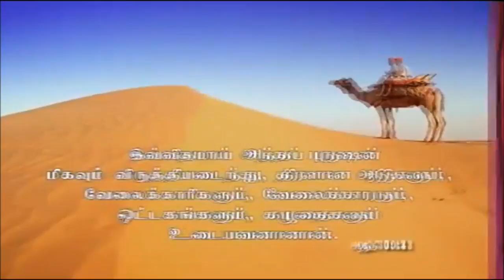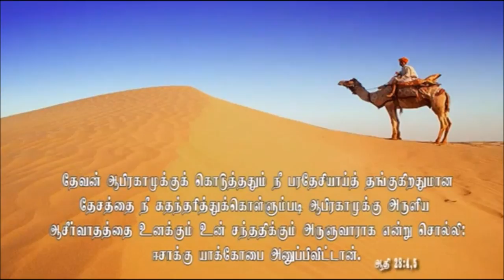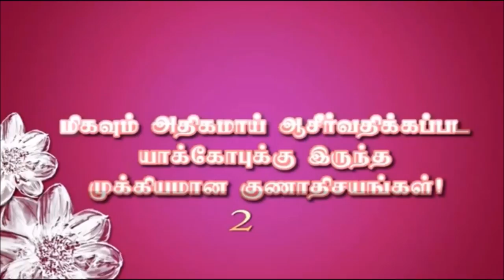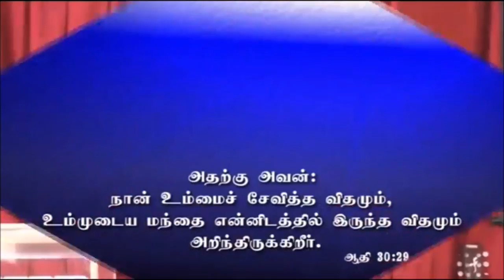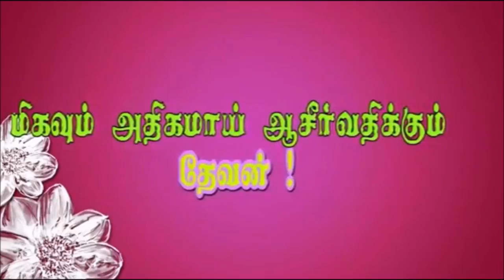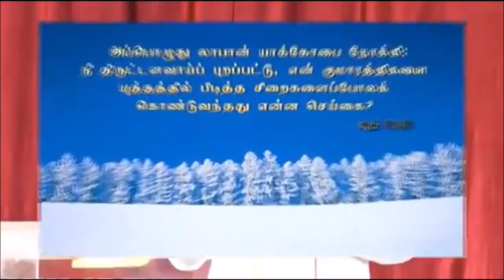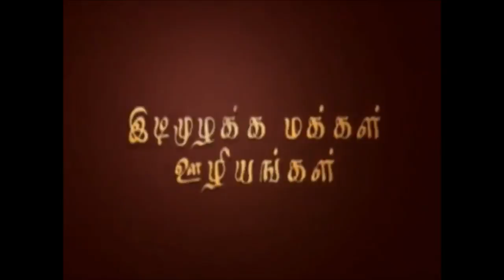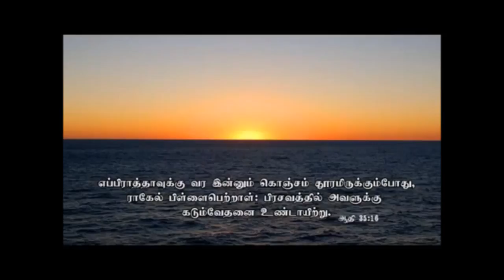யாக்கோபும் ஏசாவும் - Jacob & Esau Tamil Sermon - Pastor. James Edward Annan – Parts 1-4 Full Video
The life of Jacob is one of the best…. Historical .narration with twists and thrills...God chose Jacob. to be blessed. Find out why and How he lived to be worthy of God blessing...God called Israel as Jacob because of this Good man's behavior...Discover the truths behind Jacobs character...
By
Leave not thy chamber this morning without enquiring of the LORD – C. H Spurgeon
Every morning, lean thine arms awhile
Upon the window-sil of Heaven
சேனைகளின் கர்த்தர் யுத்த ராணுவத்தை இலக்கம் பார்க்கிறார். ஏசாயா 13:4-5
The LORD Almighty is mustering an army for war. Isaiah 13:4-5
நாம் யாரோடு நிற்க போகிறோம்? With whom we are going to stand?
Passing the Sound Doctrine of Christ Jesus to the upcoming Google Generation; with the unchanging Word of God.
One brother Andrew, led another brother called Peter to Christ (John 1:39-42);and Peter brought multitudes.
Isaiah 55:10-13 Understand the foundation for God’s relationship to Christian proclamation. The Word of God accomplishes what God purposes!
Don't let the cares of this life weigh us down.
Only one Vision! Only one Mission!
Expect great things from God. Attempt great things for God
William Carey
Father of modern Protestant missions